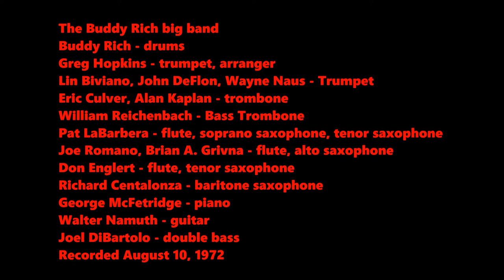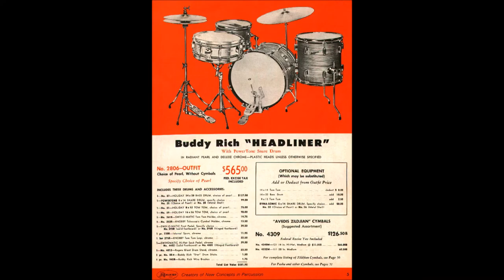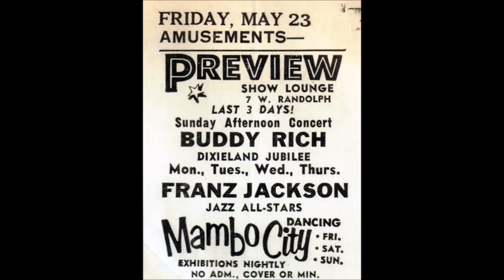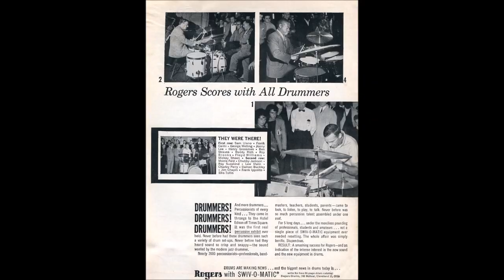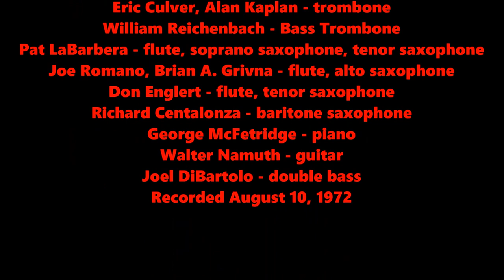Buddy Rich - Best Coast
Greg Hopkins - trumpet, arranger
Lin Biviano, John DeFlon, Wayne Naus - Trumpet
Eric Culver, Alan Kaplan - trombone
William Reichenbach - Bass Trombone
Pat LaBarbera - flute, soprano saxophone, tenor saxophone
Joe Romano, Brian A. Grivna - flute, alto saxophone
Don Englert - flute, tenor saxophone
Richard Centalonza - baritone saxophone
George McFetridge - piano
Walter Namuth - guitar
Joel DiBartolo - double bass

バディ・リッチ・ドラムス
グレッグ・ホプキンス - トランペット、アレンジャー
リン・ビビアーノ、ジョン・デフロン、ウェイン・ナウス - トランペット
エリック・カルバー、アラン・カプラン - トロンボーン
ウィリアム・ライヒェンバッハ - Bass Trombone
パット・ラバルベラ - フルート、ソプラノ・サクソフォン、テナー・サクソフォン
ジョー・ロマーノ、Brian A. Grivna - フルート、アルト・サクソフォン
Don Englert - フルート、テナー・サクソフォン
リチャードCentalonza - バリトンサクソフォン
ジョージMcFetridge - ピアノ
Walter Namuth - ギター
Joel DiBartolo - ダブルベース
1972年8月10日録音